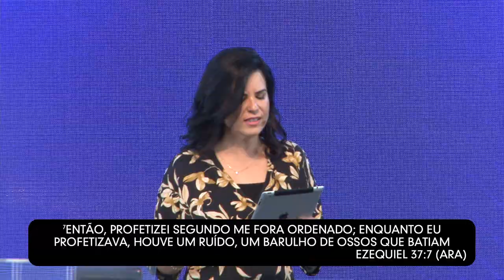Participantes do mover - Magliana Rodrigues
Se você deseja receber Jesus como seu Salvador, acesse para deixar seu nome e telefone para conversarmos sobre o Novo Nascimento.

Acesse para deixar o motivo pelo qual você quer que estejamos orando.

Não deixe de entrar em nosso canal no Telegram. Lá, nós estamos compartilhando diversos conteúdos em texto, áudio e vídeo que vão fortalecer sua fé. É só clicar no link para entrar

Se desejar fazer uma ofertar ou devolver os seus dízimos pela internet através de cartão de débito ou crédito é só acessar